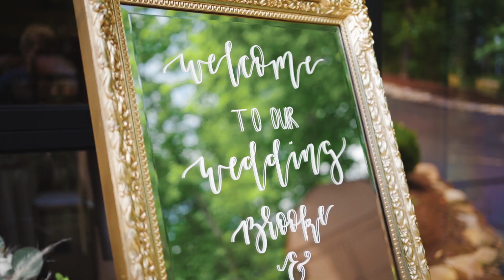The Stowells – Tennessee Wedding Film